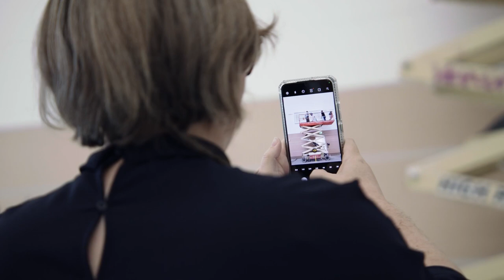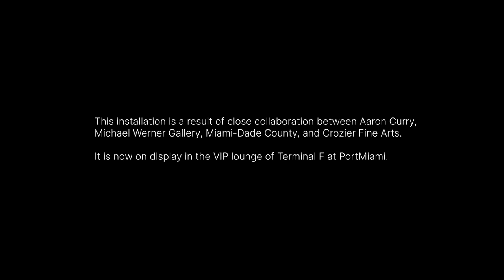Crozier | Exceptionalism by Design: Installing works by Aaron Curry at Terminal F, PortMiami.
There is a craft and level of expertise to Crozier's work that is described by Robin Tomioka (Registrar, Michael Werner Gallery) as "beyond artistry, it's exceptionalism." Here, it is seen in the attention to detail and problem-solving during the transportation and installation of a collection of Aaron Curry's works in the new VIP terminal for Carnival Cruise Lines and the Port of Miami. This project was a collaboration between Miami-Dade County's Department of Cultural Affairs, The Michael Werner Gallery, and Crozier Fine Arts.

to find out more about our collection expertise and art handling services.